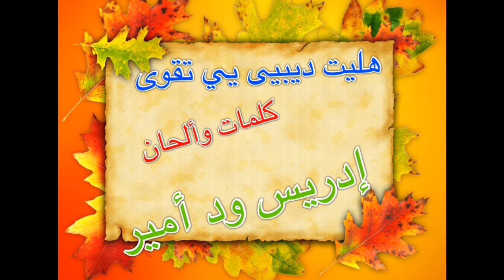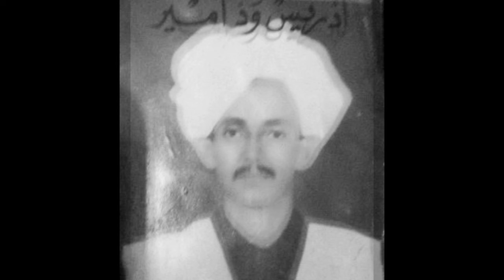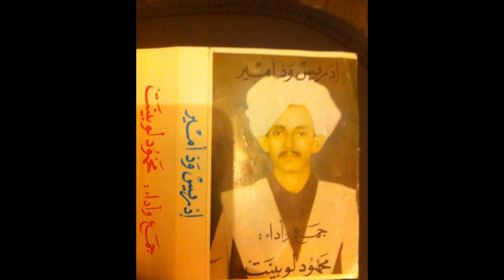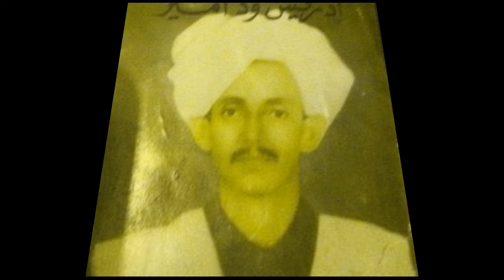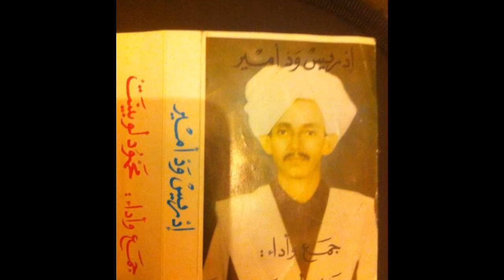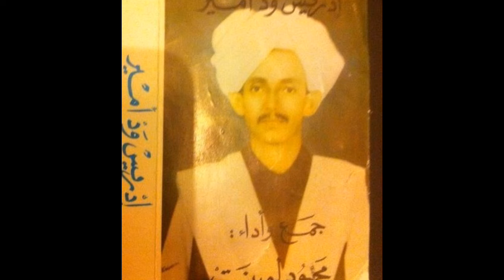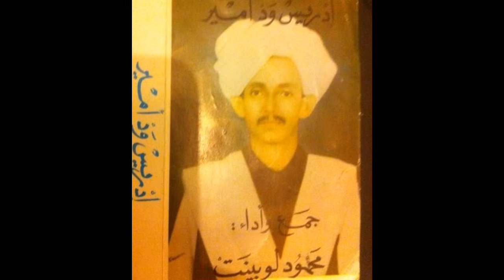Tigre Songs .Idris wad Amir أغنية هليت ديبيى ي تقوى لإدريس ود أمير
هليت ديبيى يي تقوى
أغنية ادريس ود أمير
جمع وأداء محمود لوبينت
1987